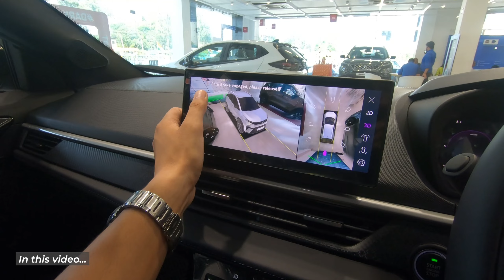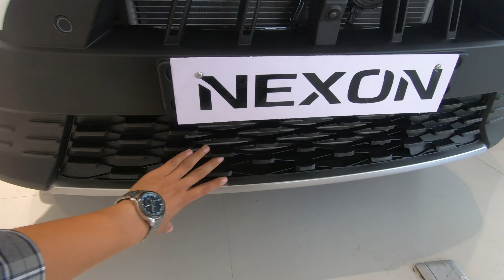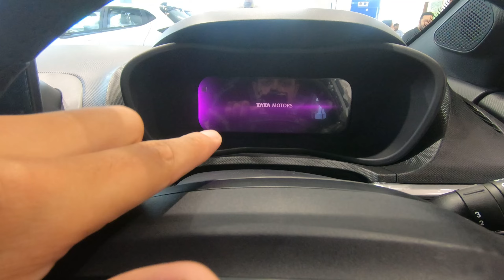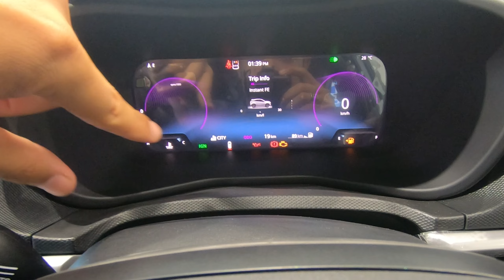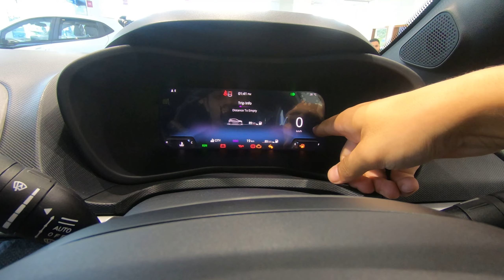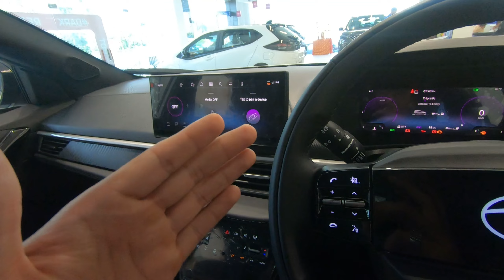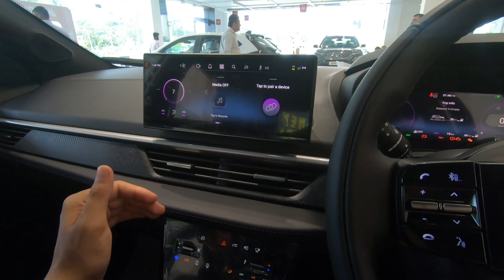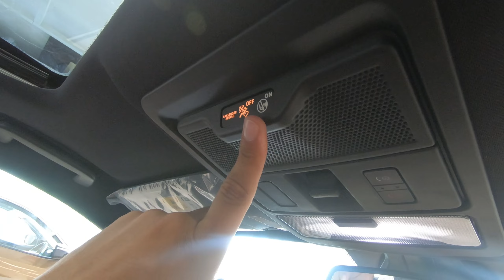2023 Tata NEXON Facelift - Fearless Plus S | Most Detailed Review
2023 Tata NEXON Facelift - Fearless Plus S | Most Detailed Review  @iamitsinghx
Showroom: Fairdeal Motors Jammu
Address: Bye Pass, Road, Kunjwani, Jammu, Jammu and Kashmir 180010
Connect on Instagram:
Connect on Facebook:
:: 𝗚𝗔𝗗𝗚𝗘𝗧𝗦 𝗜 𝗨𝗦𝗘 ::
Lavalier Mic (Helmet)
Prime Lens
TTL Flash